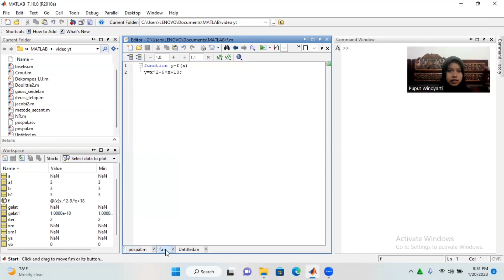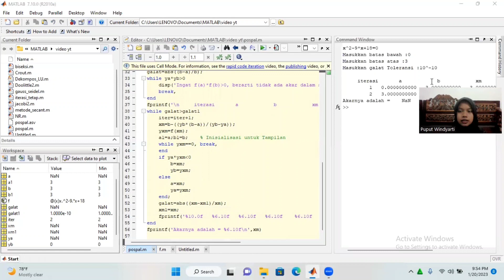3 AKAR PERSAMAAN NON LINIER || POSISI PALSU DENGAN MATLAB